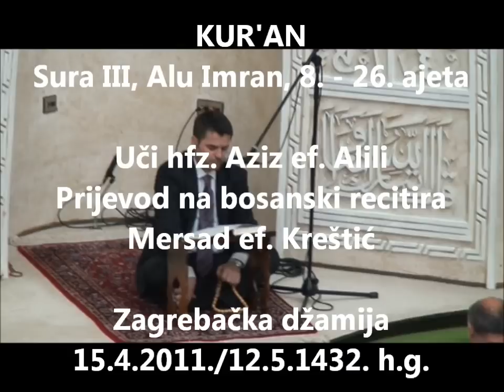HAFIZ AZIZ EF. ALILI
Sura Alu Imran, 8-26 ajeta. Prijevod na bosanski recitira Mersad ef. Kreštić.